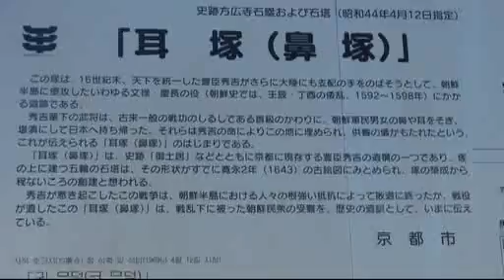일본 조선침략군의 잔학상을 잘 보여주고 있는 교토의 귀무덤(耳塚)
(中文说明如下。
中文翻译由韩国学中央研究院人类学系博士课程黄红辉完成，在此表示感谢。)

일본 교토는 실로 세계의 관광객들이 주목하는 도시이다. 이 도시에는 유네스코 세계문화유산 급의 명소가 무수히 많다. 이것들이 모두 일본의 얼굴이다. 그러나 그 속에는 일본의 치부를 드러내고 있는 곳도 있다. 그 중 한 곳이 교토의 귀무덤(耳塚; mimizuka)이다.

교토의 중심부에 위치한 교토역에서 그리 멀지 않은 곳에 세계적인 박물관인 교토국립박물관(京都國立博物館)이 있다. JR교토역에서 JR나라선을 타고 그 다음(東福寺)역에서 다시 케이한선으로 갈아타고 북쪽으로 그 다음 역인 케이한시치죠(京阪七条)역에서 내려 네 블록 정도(도보 10분) 걸어가면 교토국립박물관이 나온다. 박물관 바로 그 뒤에 토요구니신사(豊囯神社)가 있다. 이 신사는 임진왜란에서 정유재란에 이르는 7년간의 조선침략(1592~1598)을 주도한 토요토미 히데요시(豊臣秀吉)를 기리는 신사이다. 토요구니신사 입구의 계단에서 아래로 뻣어 있는 T자형 거리를 내려다보면 약 100m 거리의 왼쪽에 이 귀무덤이 있다. 무덤 앞에 세워진 안내판에도 분명히 쓰여있지만 이것은 조선인의 귀무덤이다. 어떤 사연으로 교토의 한복판에 이런 무덤이 세워져 있는 것일까?

임진왜란과 정유재란은 사실상 토요토미 히데요시가 주도한 7년간의 침략전쟁이었다. 당시의 조선침략에는 일본 각지의 한(藩)에서 출병한 침략군 부대가 조선 각 지방을 나누어 경쟁적으로 작전을 펴면서 총 사령탑인 히데요시에게 충성을 보이기 위해서 그들이 살해한 조선인의 신체 일부를 가져갔다. 구체적으로는 주요 장군의 경우에는 머리를 베어갔고, 나머지는 코를 베어가서 그들의 전과를 증명했다고 한다. 이때 시신의 일부를 떼내어 가는 데에는 부패의 문제가 있기 때문에 잘라낸 코를 소금에 절여서 가져갔다는 것이다. 이렇게 염장해서 가져가 그들의 전과를 인정받고 쌓인 코를 묻어놓은 것이 이 ‘귀무덤’이다. 그런데 이렇게 염장한 ‘코’를 묻은 것이 왜 지금은 ‘귀무덤’으로 불리는 것일까? 처음에는 이것이 ‘코무덤’(鼻塚; hanazuka)으로 불리웠지만, 코를 잘라왔다는 것이 너무 ‘섬뜩하다’고 해서 ‘귀무덤’으로 명칭을 바꾸었다는 것이다. 아마도 논리적으로 생각해도 사람의 귀는 각자 두 개씩이지만, 코는 하나이기에 전과를 인정받는 방법으로는 귀보다는 코를 베어갔을 것이다.

그런데 이렇게 염장해간 코를 왜 무덤을 만들고, 지금과 같이 ‘사적’(史蹟)으로 지정해놓고 있을까? 우리 문화와는 달리 일본에서는 죽은 사람에 대해서 공양(供養)을 하지 않으면, 그 혼이 화(禍)를 초래한다는 믿음이 강하게 남아 있다. 그래서 지금과 같이 토요토미 히데요시를 기리는 사당 격인 토요구니신사에서 바로 보이는 위치에다 귀무덤을 조성해놓은 것 같다.

이 귀무덤 안에 얼마나 많은 조선인의 염장된 코가 몇 개나 묻혀있을까? 기록의 출처에 따라서 38,000이라고도 하고 12만6천이라고도 한다. 그 정확한 숫자는 결코 밝혀질 수 없을 것이다. 적어도 수 만 명의 희생자라는 것은 분명하고, 400여년 전에 7년에 걸쳐서 조선 전역을 초토화 시킨 일본 침략군의 잔학성이 어느 정도였는지를 교토의 이 ‘귀무덤’은 생생하게 말해주고 있다.

끝으로 나는 이 ‘귀무덤’을 보면서 일본문화에 한가지 감사를 표하고 싶은 것이 있다. 그 염장해간 코를 없애버리지 않고, 일본의 옛 수도 교토의 명당에 모셔놓고 후세에 길이길이 일본 침략군의 잔학성을 증명해주고 있는 것이 너무나도 고마운 것이다.(탐방일: 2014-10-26)

참조:
같은 조선 침략전쟁에서 희생된 조선인들은 코만 잘려서 염장된 채로 실려갔지만, 이와는 전혀 반대로 조선에서 전사한 일본병사의 시신이 현지에서 매장되어 조선인의 보살핌을 받은 전남 [珍島 왜덕산(倭德山) 일본인 묘지] 사례가 있어서 묘한 대조를 이루고 있다.

사례의 [진도 왜덕산(倭德山) 일본인 묘지]를 서울대학교 인류학과 학생들과 함께 탐방한 영상을 [유튜브]에 올려놓았으니 관심있는 분은 참조하기 바란다: